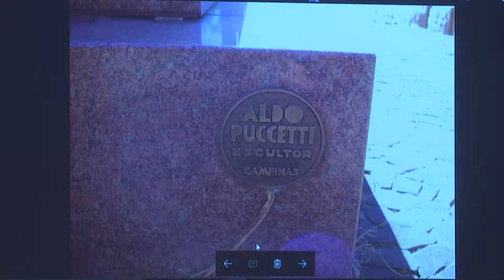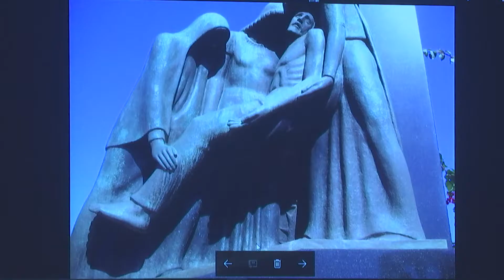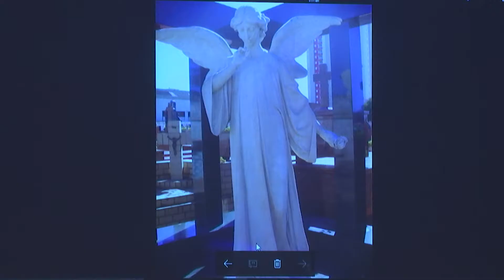Reuniões : CEE Preservação do Patrimônio Histórico e Cultural do Cemitério da Saudade 22/03/2017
Câmara Municipal de Campinas realizou a reunião da Comissão Especial de Estudos com a finalidade da Preservação do Patrimônio Histórico e Cultural do Cemitério da Saudade de Campinas